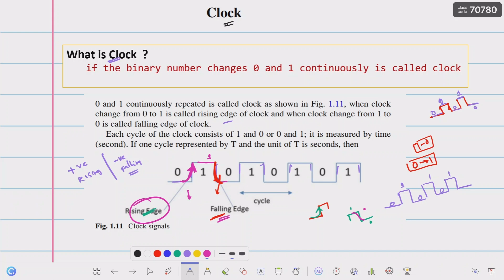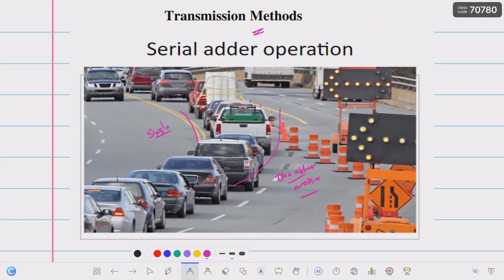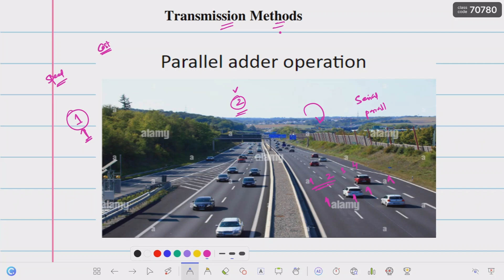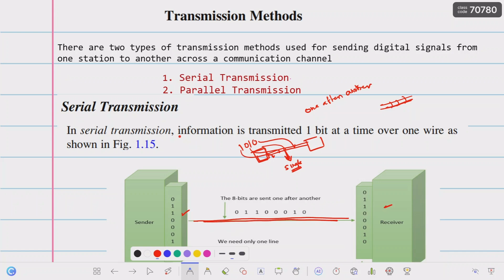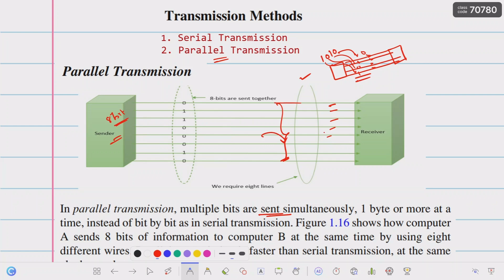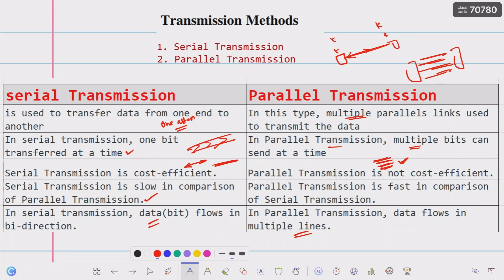TRANSMISSION METHODS | SERIAL TRANSMISSION Vs PARALLE TRANSMISSION IN TELUGU | DAY 12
Are you a beginner ?  and do you want to know about  The DIGITAL LOGIC DESIGN | DIGITAL CIRCUITS | STLD | COMPUTER SYSTEM | DIGITAL ELECTRONICS ? .  If YES, The paly list is created in a such a way that each topic explained from basic to advance level in keeping view of students who are facing a problem with this subject and explained everything in Telugu with simple  shortcut and understandable format. Hope this videos will helpful to understand digital logic  in effective and easy manner.